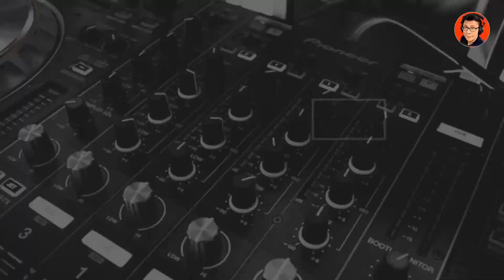Star Wars Outlaws - The Wreck - Find a way to the bridge - Walkthrough - PS5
0:00 Start
6:25 Restore power to the reactor
10:00 Find a way to the bridge
17:10 Find the nav computer
23:20 Retrieve the nav computer
23:40 SPOILERS

ให้กำลังใจลุงหนู สมัครเป็นสมาชิกช่องลุงหนู

หรือจะช่วยค่ากาแฟลุงหนู ไว้ซื้ออุปกรณ์ใหม่ๆในการทำ Live Streaming ครับ
หนู ธนาสุทธิ์ วุฒิวิชัย กว่า 30 ปี ที่ได้ร่วมงานอ่านสปอตโฆษณา ตัวอย่างหนัง Video Presentation ฯลฯ ให้
กับบริษัทชั้นนำมากมาย
🔸 I help to build a distinctive voice for your brand
🔸 30 years in voiceover with the top companies in Thailand